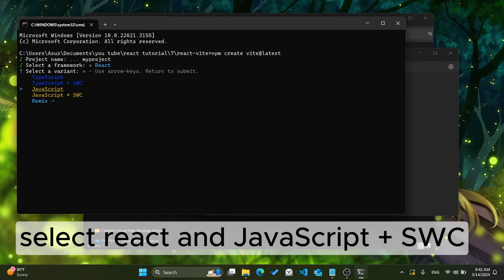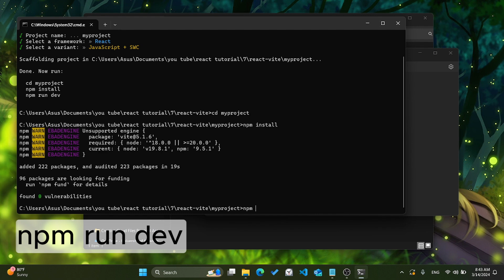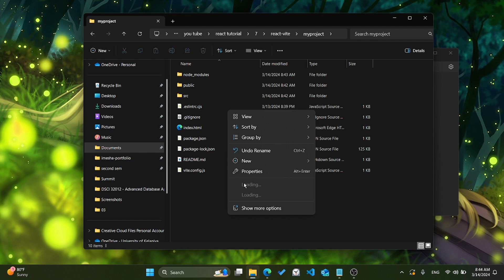How to create the first Vite React Project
This video is perfect for learning the basics of React and how to create the first Vite React Project

Your support means the world to me. Let's keep supporting each other on this amazing journey! ❤